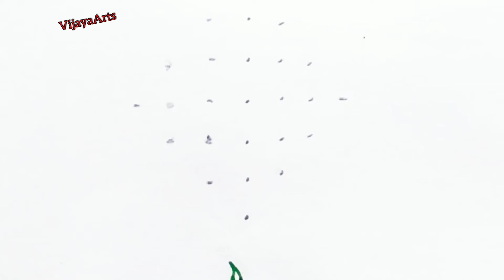Rangoli design for sankranthi || dots 1655 | Rangoli Simple | Rangoli Kolam design || Vijaya Arts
Pongal muggulu,
Pongal Rangoli,
rangoli designs,
rangoli kolam,
rangoli simple,
rangoli rangoli,
rangoli kolangal,
rangoli banana,
rangoli acchi,
rangoli art,
rangoli asan,
rangoli artist,
rangoli bataiye,
rangoli batao,
rangoli colour,
rangoli chitra,
rangoli competition,
rangoli chhoti,
rangoli cartoon,
rangoli colour kolam,
rangoli class,
ec rangoli,
easy rangoli,
rangoli diwali,
rangoli dakhva,
rangoli dikhaiye,
dd rangoli,
rangoli easy,
rangoli event,
rangoli flower,
rangoli f,
rangoli ganpati,
rangoli ganesh,
rangoli gol,
rangoli galu,
rangoli gana,
rangoli gayathri,
rangoli gaan,
rangoli galicha,
15g rangoli,
rangoli hacks,
rangoli hard,
rangoli holi,
hd rangoli,
best rangoli,
full hd rangoli dakhva,
rangoli ideas,
rangoli images,
rangoli jagannath,
rangoli jhoti,
rangoli jeet,
rangoli jutti,
rangoli ji,
का रंगोली,
के रंगोली,
rangoli latest,
rangoli lakshmi,
rangoli lava,
Vijaya muggulu,
Vijaya arts,
l shape rangoli,
diwali rangoli,
rangoli muggulu,
rangoli mor,
rangoli making,
rangoli mor wali,
rangoli mehandi,
rangoli movie,
rangoli new,
rangoli navratri,
rangoli youtube,
rangoli ya,
rangoli yellow,
muggulu designs,
muggulu sankranthi muggulu,
muggulu muggulu,
muggulu 2022,
muggulu chukkala muggulu,
muggulu telugu,
muggulu simple,
muggulu videos,
muggulu all,
muggulu and designs,
muggulu and,
muggulu bommalu,
muggulu big designs,
muggulu borders latest simple,
muggulu colours,